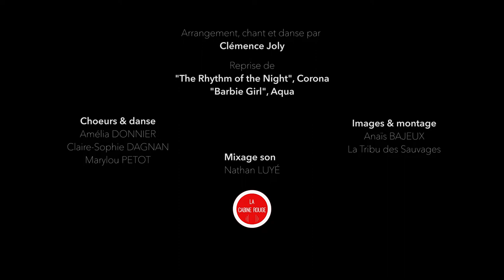"Rhythm of the night" - Joly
Clip tourné à la Fosse aux Fraises de Bagnolet